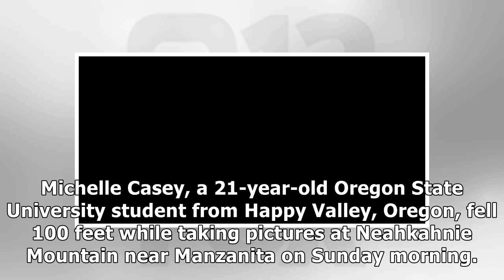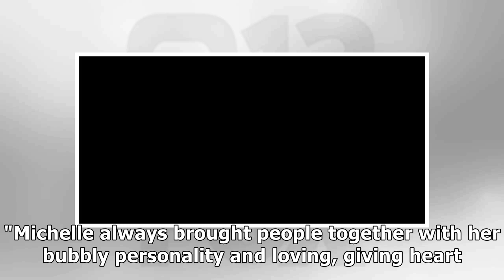A 21-year-old college student fell to her death while taking pictures along the Oregon coast